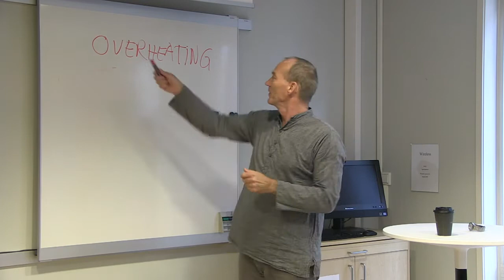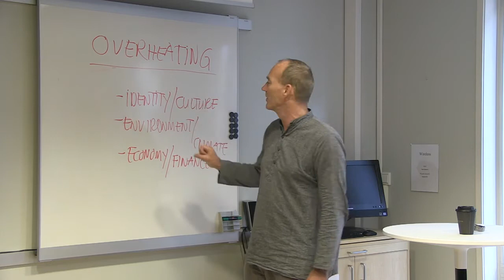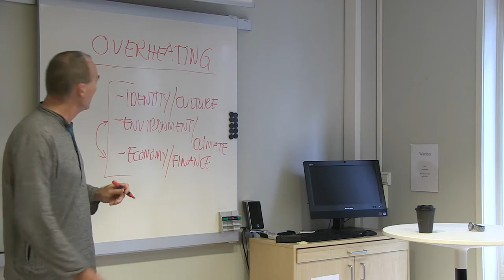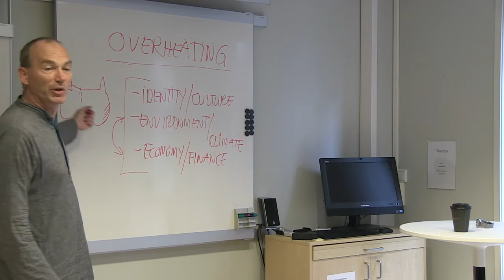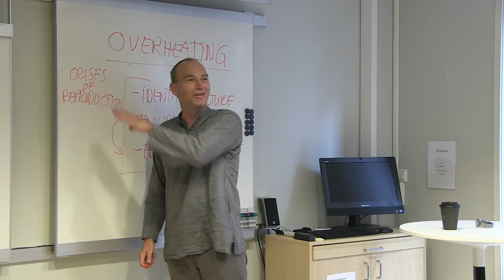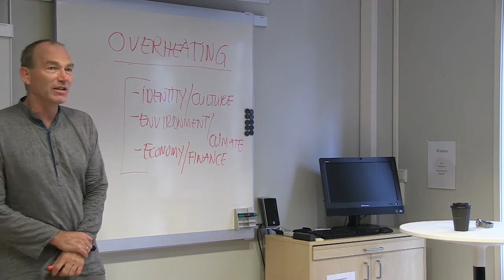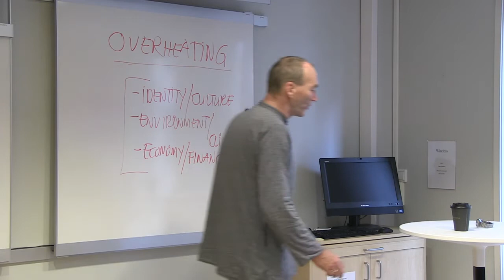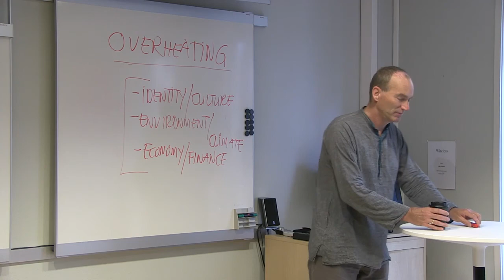Accelerated Change and the Need for a Global Anthropology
In this theory seminar, Thomas Hylland Eriksen presents his new research project, which combines studies of globalization and anthropology. He shows how the processes of globalization now allows comparative anthropological studies across different continents. He argues that "overheating" is an apt metaphor for understanding global crises, discusses the need for shared 'traffic rules' and looks at three important problem areas within transnational policy making.